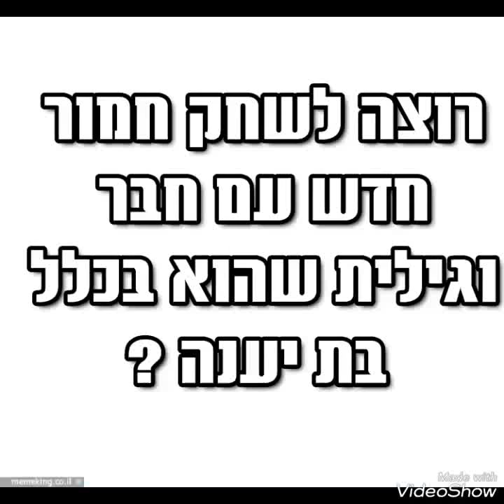חמור או בת יענה ? playing in the mad